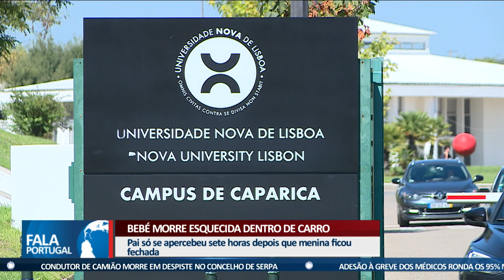HOMEM BALEADO NO SEIXAL